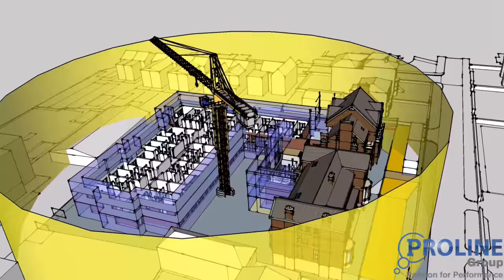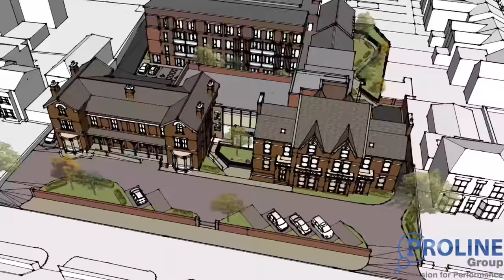Extra Care Home, Grosvenor Rd, Wrexham - Project Update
Drone footage from onsite at one of our Extra Care development's Grosvenor Rd, Wrexham.